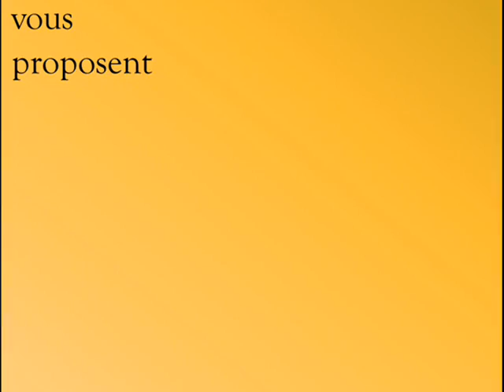Concert Encantado le mardi 28 août à 20h30 au musée d'histoire locale de Fréjus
Dans le cadre des veillées provençales organisées par le musée d'histoire locale, l'association « les amis du Pays de Fréjus » reçoit l'ensemble musical Encantado.
 Les 6 chanteurs et musiciens qui forment le groupe musical Encantado se produiront le mardi 28 août 2012 à 20h 30 dans le jardin du musée d'histoire locale.
 Encantado est un nouvel ensemble qui veut mettre en valeur des chansons provençales, en conciliant l'écriture plus ou moins ancienne de ces chansons et la sonorité d'instruments modernes au travers d'arrangements originaux.
Toutes les chansons présentées ont donc été réorchestrées et réarrangées par des membres du groupe.

Ce spectacle qui s'intitule  « Per lei draio d'uno vido encantado... » (Par les sentiers d'une vie enchantée), est un parcours musical en langue d'Oc, qui fait vivre un répertoire de chansons actuelles en provençal.

  Ce concert entrâine l'auditeur de la musique traditionnelle, à la musique classique, du jazz, à la variété pour présenter les différents aspects de la musique régionale actuelle.

  Ce programme se compose, de polyphonies a capella, de piano-voix, mais aussi des chants accompagnés par la guitare, les percussions sans oublier la flûte et le galoubet-tambourin, l'instrument traditionnel de Provence.

Programme
1/ Parlo mi,  Patric, Languedoc
2/ Aqueu Cant, A. Peilhon - M. Sgarravizzi, Nice
3/ M'en vau, Serge Dotti et Michel Bianco, Nice
4/ L'erbo d'Oungriho, Michel Montanaro, Var
5/ Bressarella dou pescadou, Louis Génari, Nice
6/ La miougrano entr'o duberto, Théodore Aubanel, Vaucluse
7/ Te dirai, Claudia Galibert, Languedoc
8/ Flourenço e Jan, Michel Maffrand, Nadau Béarn
9/ Si laude maria, Traditionnel niçois
10/ Cansoun de malaterra, Massilia Sound System, Marseille
11/ Carmen la goio, Fernand Moutet, Bouches-du-Rhône
12/ Uno cansounetto per pantaia, de Daniel Daumas,Var
13/ La Grano, J.B. Plantevin (Vaucluse)

Musiciens et chanteurs :
Guillemette Belbeoc'h - Emmanuelle Lyan- Julien Lyan - Olivier Lyan - Stéphanie Lyan - Jérôme Orlandini